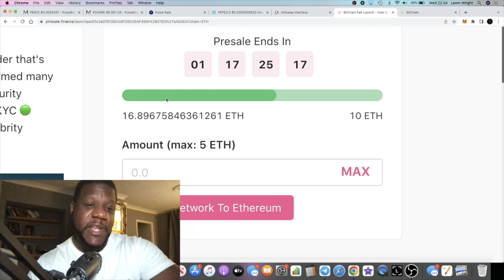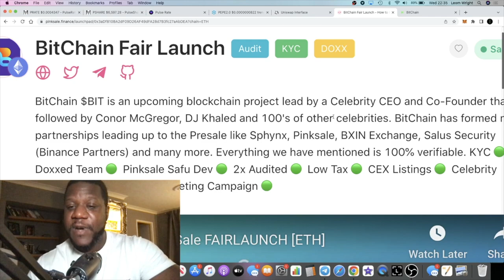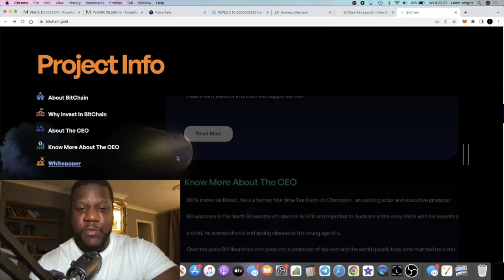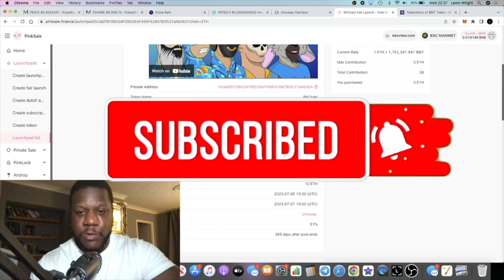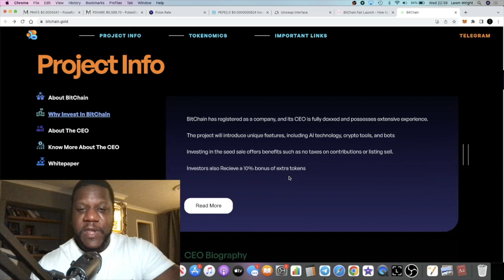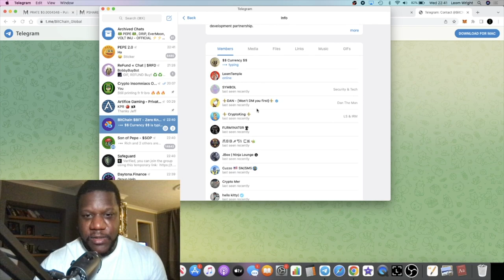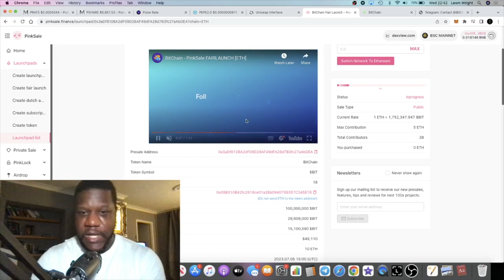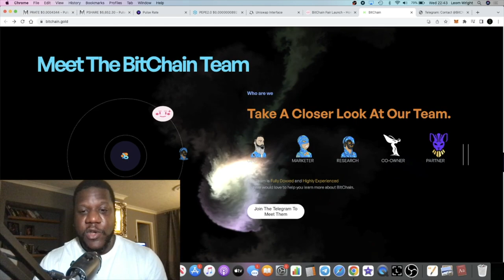Bitchain Fairlaunch - New AI Blockchain $BIT (ZK Layer 2) PRESALE